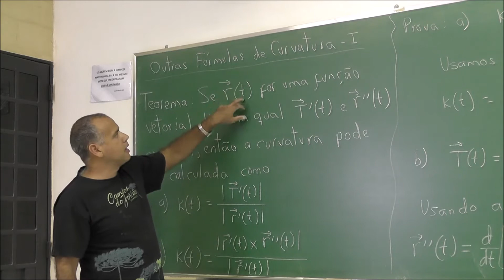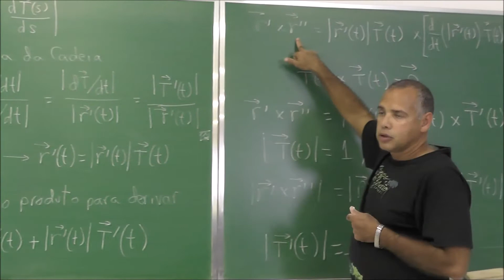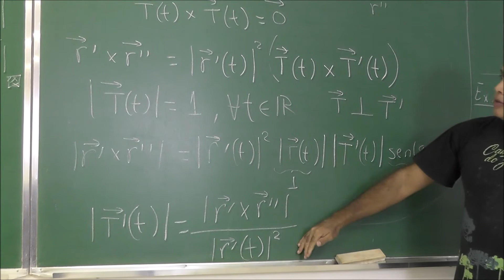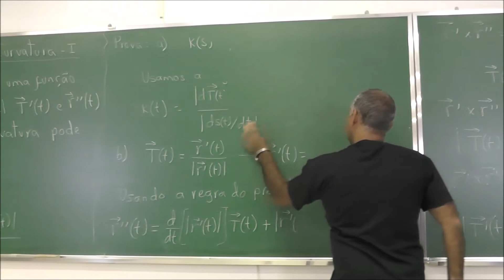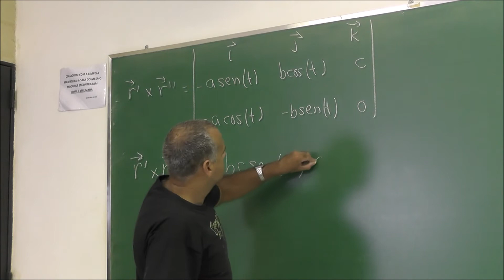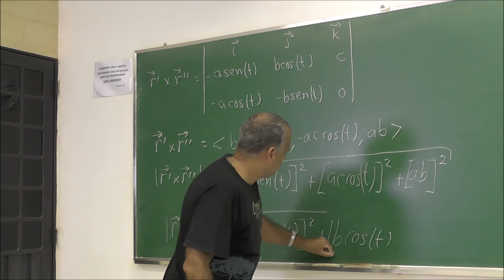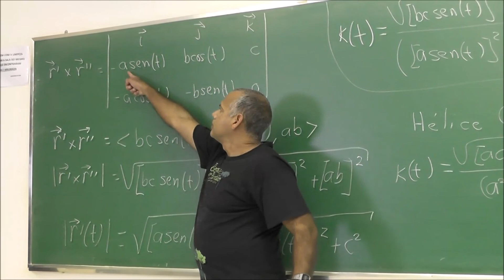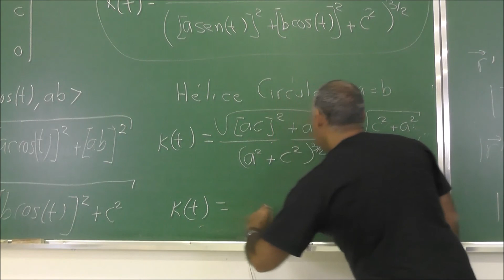Outras Fórmulas para Curvatura -V155- Cálculo II FZEA USP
Demonstram-se outras duas fórmulas para calcular a função curvatura em uma curva com uma parametrização arbitrária. Calcula-se a curvatura de uma hélice elíptica, e como caso particular da hélice circular.